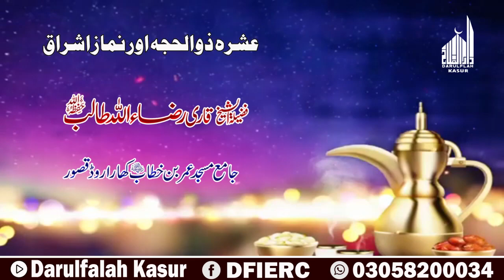Ashrah Zulhizah Aor Nimaz Eshraq || Shaikh Hafiz Raza Ullah Talib || @Darulfalah Kasur || New Clip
دارالفلاح کے تعلیمی منصوبے:
 دارالفلاح لائبریری